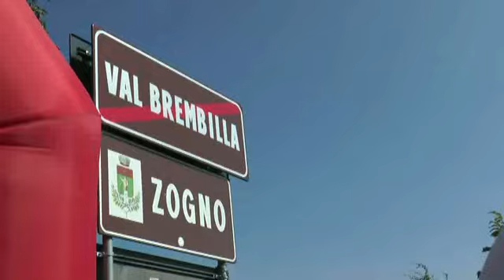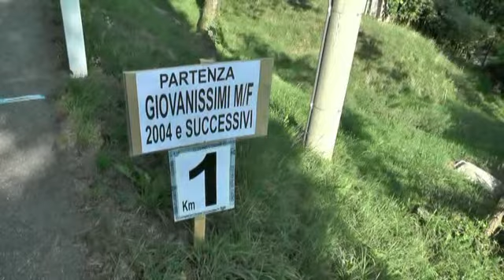SKIROLL a ZOGNO 4° Trofeo Barbara Aramini AGO 2015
4° Trofeo a.m. di Barbara Aramini, grandissima persona che troppo presto ha lasciato le tante persone che hanno avuto la fortuna di conoscerla. I numeri comunque positivi dell'evento sportivo passano in second'ordine di fronte al pensiero e al ricordo di chi agli altri ha donato gioia, felicità e voglia di vivere. E adesso guardiamo assieme il servizio.